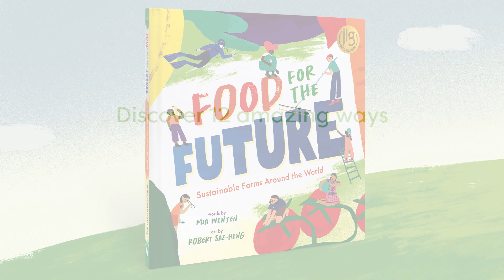🌍 Food for the Future | Book Trailer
“A dozen sustainable farms around the world offer intriguing possibilities for the future of agriculture” – Kirkus Reviews

🌳 Food for the Future 🌍
Written by Mia Wenjen
Illustrated by Robert Sae-Heng

Go on a tour of eco-friendly farms around the globe! From urban gardens to farms under the sea, discover the many different sustainable ways people have been growing food for centuries, and new innovations that are battling the effects of climate change on farming. Rhyming text and inset boxes with definitions for new vocabulary words make the topic accessible to young learners. End matter includes detailed information about each country's farming practice, sustainable farming and more.